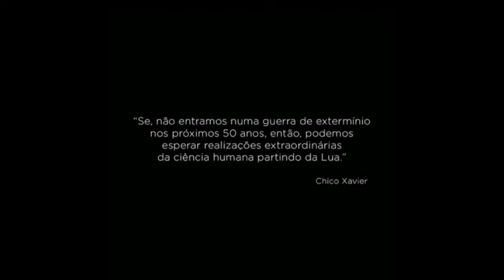Despertar - Data Limite: teaser 2 do novo documentário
Enquanto o Trailer do Novo Documentário DESPERTAR - Data Limite não fica pronto. Confira o teaser @despertardatalimite. Em breve o lançamento do documentário Despertar - Data Limite  @rebecacasagrande @fabiomedeiros @alexspy @guihfalchi @marcos_clay @waldirlatorre